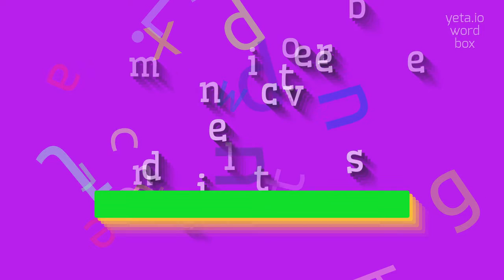How to say "mobile internet devices"! (High Quality Voices)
Watch in this video how to say and pronounce "mobile internet devices"!